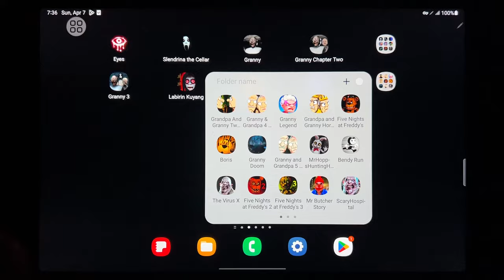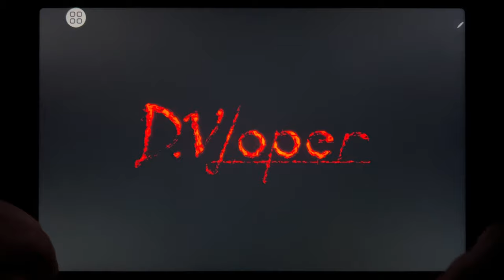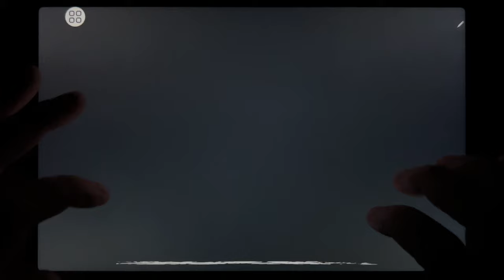Eyes - The Horror Game, Slendrina The Cellar, Granny, Granny 2, Granny 3, Labirin Kuyang...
Eyes - The Horror Game, Slendrina The Cellar, Granny, Granny 2, Granny 3, Labirin Kuyang, Escape Horror Backrooms Maze, Granny 5